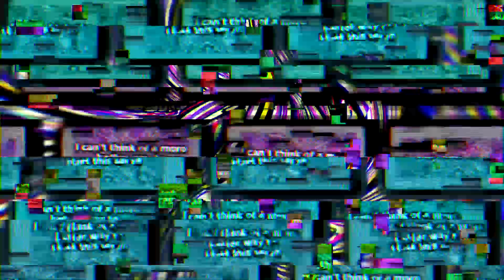Shimmy plays dipthong for the gameboy advance in dicks pizza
Round 3 vs DatCorrupterGuy

found this a bit too earrapey ngl